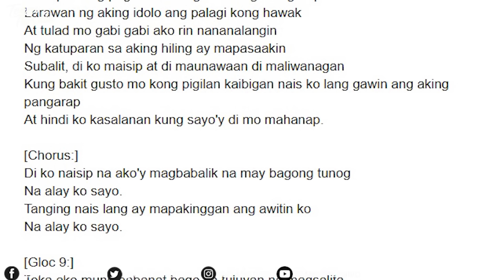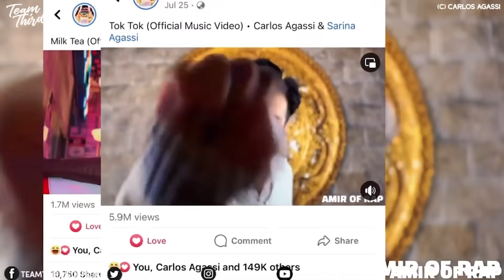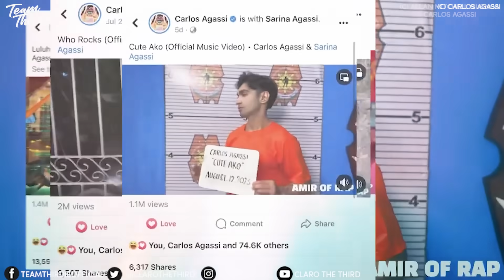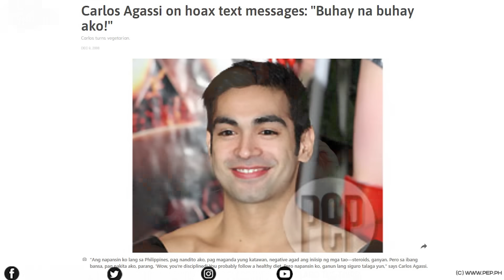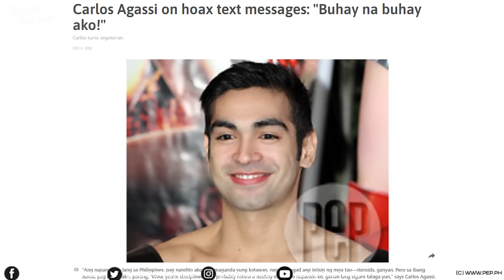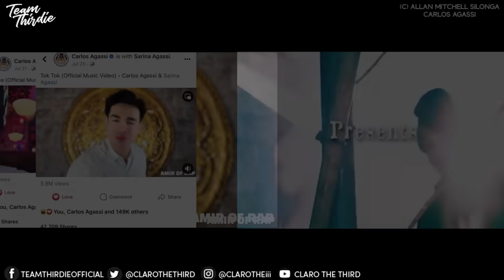Ito ang PATUNAY na marunong pala mag-rap si CARLOS AGASSI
2.
3.
5. Answer the Question of the Day everyday. 1 Will be chosen every month.
6. Winner will be posted on 1st upload of every month. Good luck Thirdies!